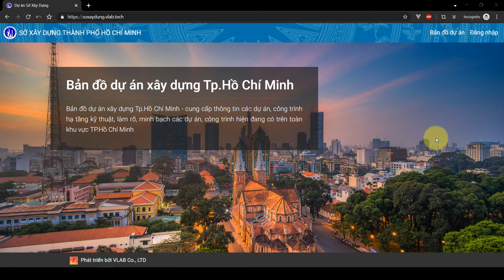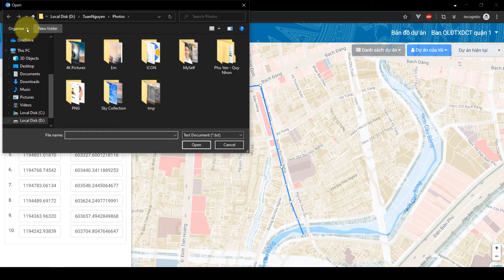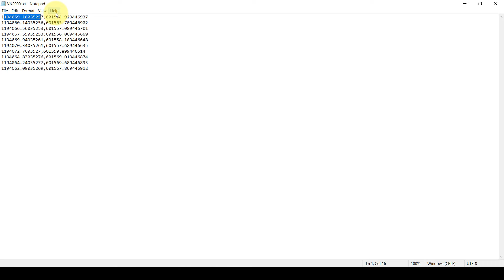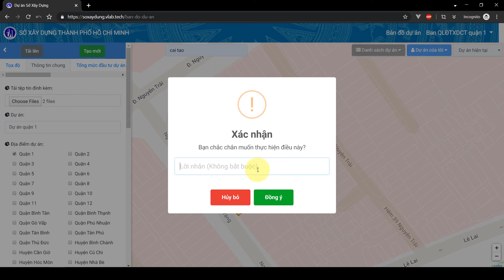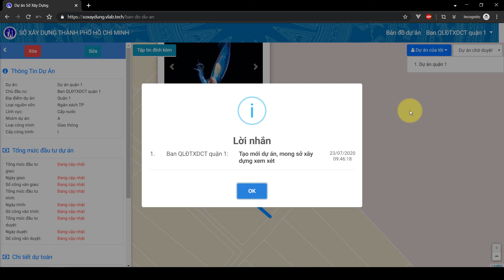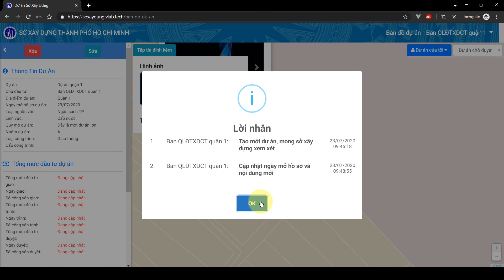Hướng dẫn tạo dự án mới trên web Sở xây dựng